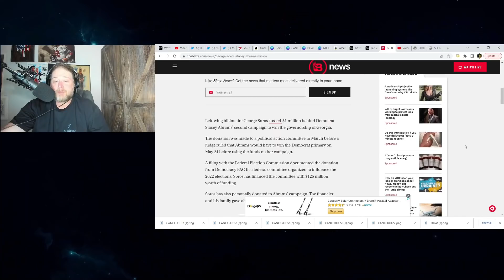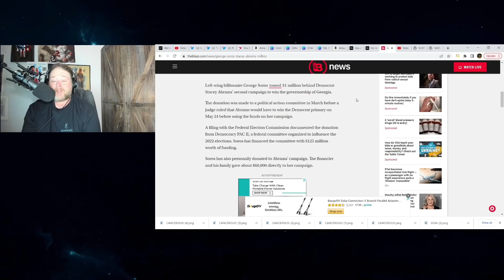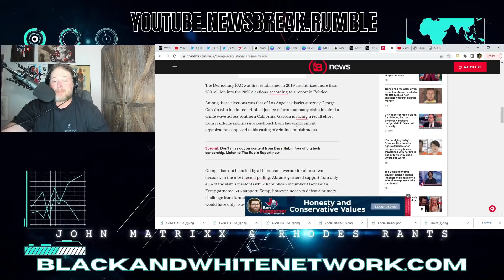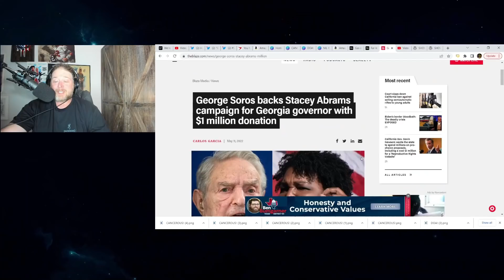Guess who gave Stacey Abrams a lot of money in Georgia?